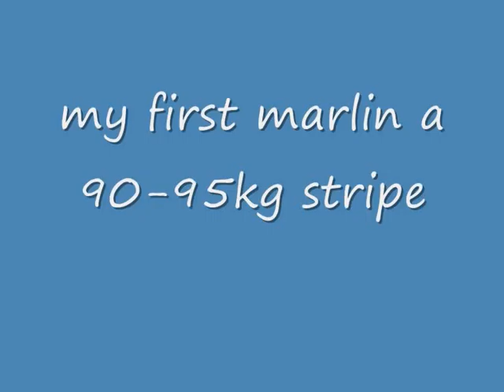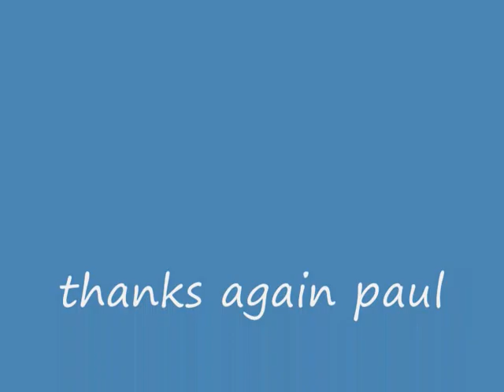my first marlin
my first marlin off newcastle nsw australia